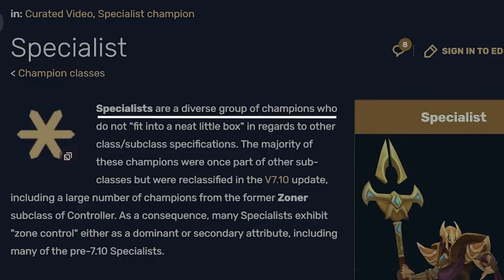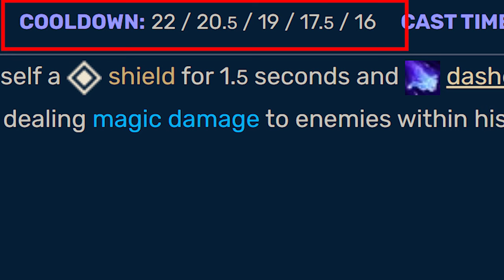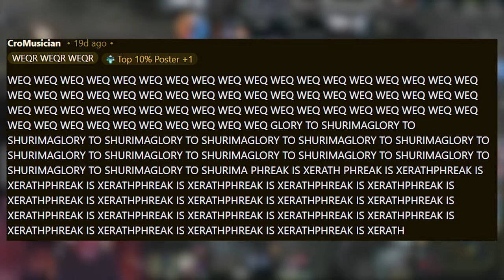I Ruined My League of Legends Journey with THIS Champion!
In today's documentary, we're discussing how one tricking a champion such as Azir in League of Legends before learning the fundamentals of the game will hinder your progress in the long term.

~Editor: Me!